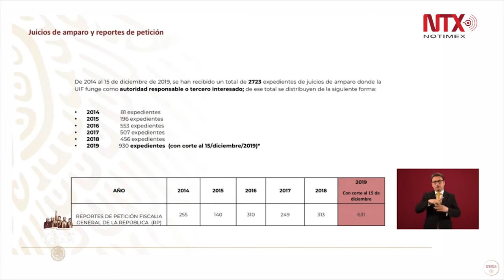En 2019 aumentó el numero de juicios de ámparo con 930 expedientes: Santiago Nieto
Según Santiago Nieto, se debe a una jurisprudencia que fue impulsada por el ex ministro de la Suprema Corte, Eduardo Medina Mora, para que no hubiera congelamiento de cuentas, en contra de parámetros y convenciones internacionales.